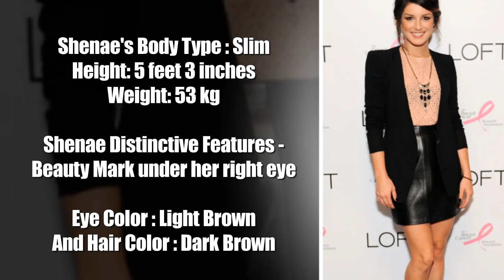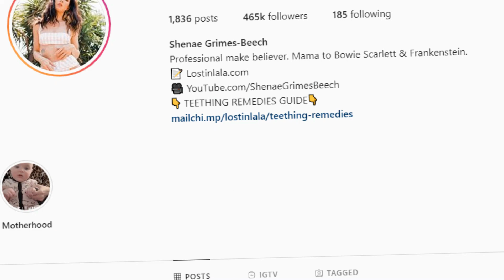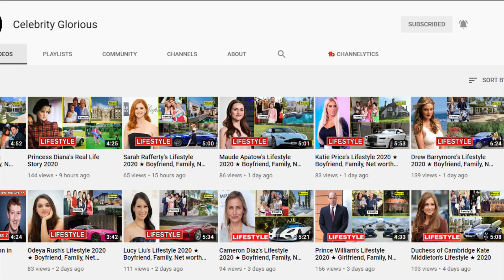Shenae Grimes's Lifestyle 2020 ★ New Boyfriend, Net worth & Biography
Shenae Grimes-Beech is a Canadian performing artist. She depicted the part of Annie Wilson on 90210, a twist off of Beverly Hills, 90210. Before that she played Darcy Edwards on Degrassi: The Next Generation. She was additionally a repeating visitor star on the arrangement Naturally, Sadie, and had a cameo part in the blood and guts movie Scream 4. Grimes was born October 24, 1989 in Toronto, Ontario. She has three kin, Aiden, Liam and Maya. She went to Forest Hill Public School for primary school. She went to Forest Hill Collegiate Institute, alongside her Degrassi co-star, Aubrey Graham (Drake). She interned at Toronto’s Fashion Television as a major aspect of her secondary school training. Grimes went to City Academy, a tuition based school for her most recent two years of secondary school.

1. OUR FAMILY'S HITTING THE ROAD! | Meet The Newest Member Of Our Fam 😀 | Shenae Grimes Beech

Shenae Grimes house,Shenae Grimes car,Shenae Grimes family,
Shenae Grimes Boyfriend,Shenae Grimes education,Shenae Grimes school,
Shenae Grimes 2020,shenae grimes movies and tv shows,
josh beech,bowie scarlett beech,shenae grimes instagram,shenae grimes husband,shenae grimes net worth,shenae grimes 90210,
shenae grimes wedding.

♡Celebrity Glorious♡